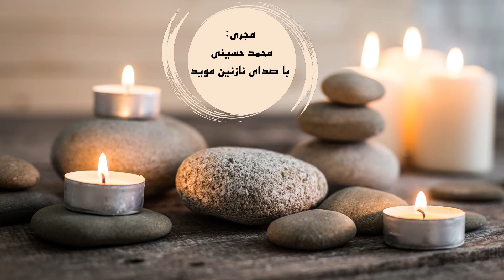meditation \ مديتيشن چالش ۲۱ روزه قانون بخشش روز نهم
به روز نهم خوش آمدید
ادامه راهکارهای افزایش تمرکز
. رسانه‌های اجتماعی
کنجکاوی برای چک کردن صفحات اجتماعی شخصی اغلب می‌تواند غرور آمیز باشد، اما تحقیقات نشان می‌دهند استفاده از رسانه‌های اجتماعی در طول ساعات کاری می‌تواند بازدهی منفی به همراه داشته باشد.

تقریبا ۲.۸ میلیارد نفر در سراسر جهان از رسانه‌های اجتماعی استفاده می‌کنند و بسیاری از آن‌ها در استفاده از رسانه‌های اجتماعی برای اهداف شخصی خود کار می‌کنند. استفاده از رسانه‌های اجتماعی در طول
ساعات کاری نشان داده است که تأثیری منفی بر عملکرد، تمرکز و کارایی افراد دارند.
گوش دادن به موسیقی کلاسیک
در مطالعه‌ای از کار‌های رادیولوژیست‌ها متوجه شدم که گوش دادن به موسیقی کلاسیک باروک، خلق و خو و رضایت شغلی را به میزان چشم گیری بهبود می‌بخشد و به طور بالقوه راندمان، دقت و بهره وری را بالا می‌برد.

اگر موسیقی باروک را نمی‌پسندید، به موزیک‌های که صداهای طبیعت را ارائه می‌دهند گوش دهید. محققان بر این باورند که صداهایی مانند جریان آب، می‌تواند توانایی‌های شناختی و تمرکز را افزایش دهند. البته از موسیقی‌های لایت و پس زمینه هم چنین کاری را انجام می‌دهند. خلاصه که موسیقی مد نظرتان باشد که آرامش شما را برقرار می‌کند و حواس ما را به خودش پرت کند.
استفاده از مطآلب و عکس و فیلم ها با ذکر منبع بلا مانع میباشد.
برای تماشا کردن بیشتر لایک و سابسکریب کنید.
آدرس سایت و شبکه های اجتماعی ما:
لینک توییتر: